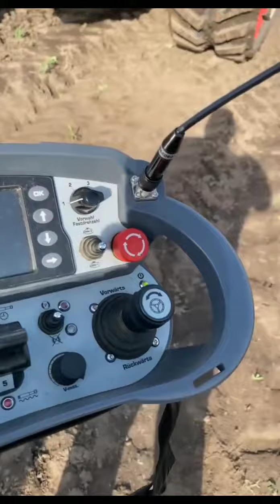Nova plantadeira operada por controle remoto